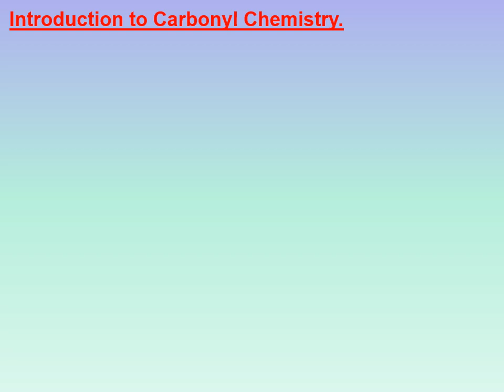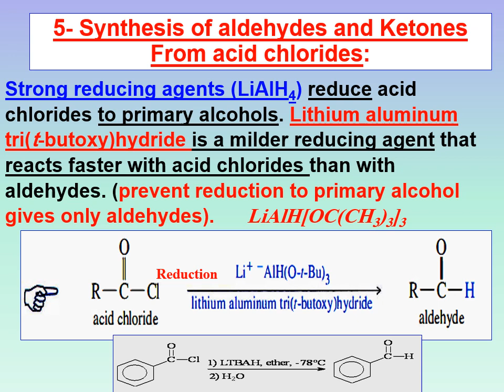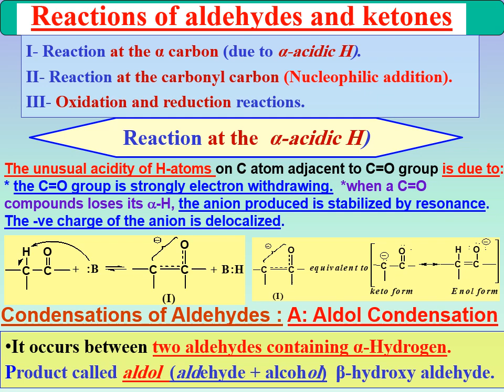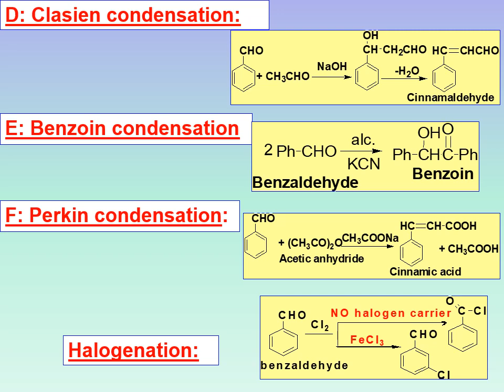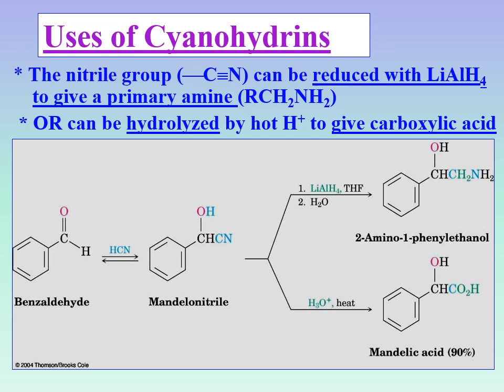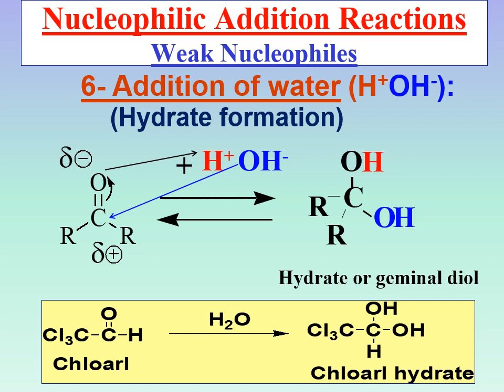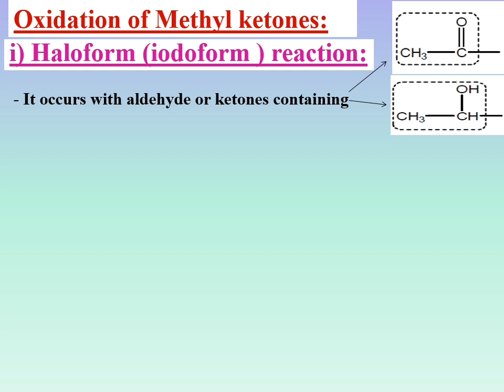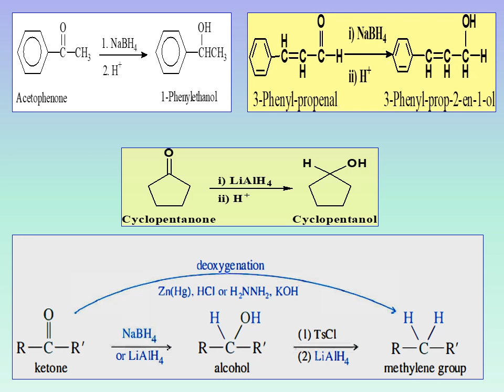lecture 2 aldehyde + ketone Prof. Samia Galal Pharm D-2 general 2019-2020